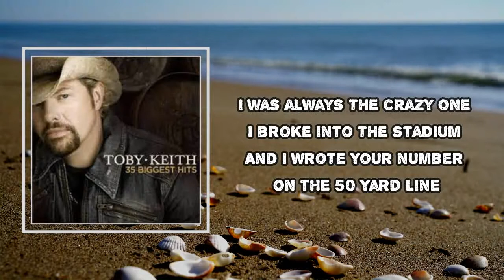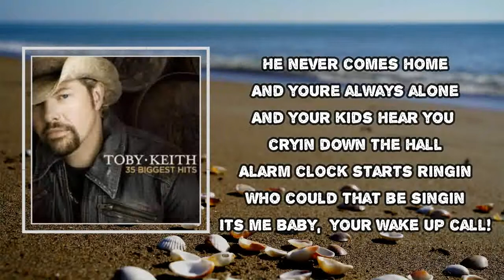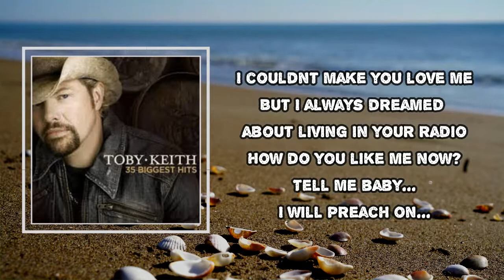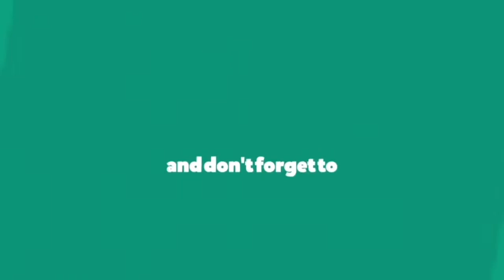Toby Keith - How Do You Like Me Now (Lyrics)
Album: 35 Biggest Hits

How Do You Like Me Now Lyrics:

Yeah, I was always the crazy one broke into the stadium
And I wrote your number on the 50 yard line
You were always the perfect one and a valedictorian
So under your number I wrote "Call for a good time"
I only wanted to get your attention
But you over looked me somehow
Besides you had too many boyfriends to mention
And I played my guitar too loud
Now that I'm on my way
Do you still think I'm crazy
Standing here today?
I couldn't make you love me
But I always dreamed about livin' in your radio
When I took off to Tennessee
I heard that you made fun of me
Never imagined I'd make it this far
Then you married into the money girl
Ain't it a cruel and funny world?
He took your dreams, and he tore them apart
He never comes home, and you're always alone
And your kids hear you cry down the hall
Alarm clock starts ringin' who could that be singin'
It's me baby, with your wake up call
Standing here today?
But I always dreamed about living in your radio
How do like me now? Yeah
How do you like me now?
Standing here today?
I will preach on